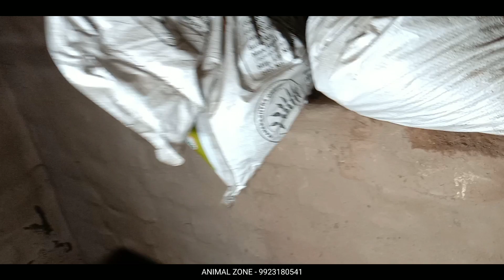अर्ध्या रात्री नागाने उडवली सगळ्यांची झोप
आपल्या परिसरात साप अथवा जखमी प्राणी आढळून आल्यास खलील नंबर वर संपर्क साधा
सर्पमित्र धनु मोहिते

साप या विषयी संपूर्ण माहिती जाणून घ्यायची असेल तर आताच आमचा you tube चायनल सबस्क्राईब करा

सर्व सामान्य माणूस , शेतकरी , मराठी माणूस याच्या साठी Animal Zone हा you tube चैनल आपल्या मराठी भाषेतून प्राणी , साप , पक्षी याच्या विषयी माहिती व व्हिडिओ घेऊन येतोय